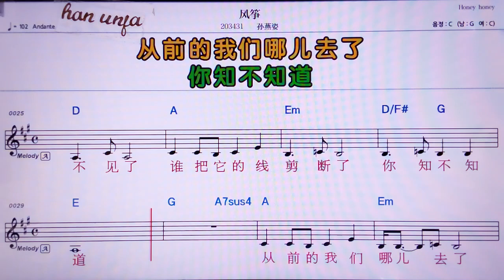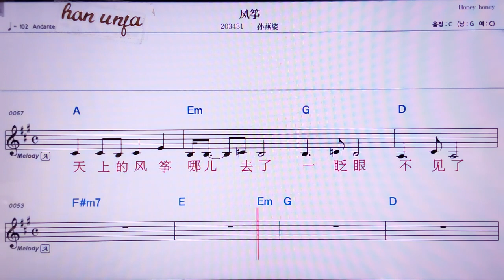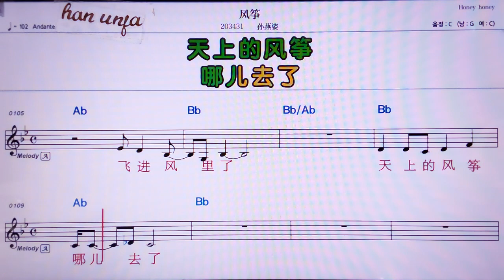💖펑쩡/쑨이앤쯔 👍MR,노래방, 악보, 코드,Karaoke With Sheet Music